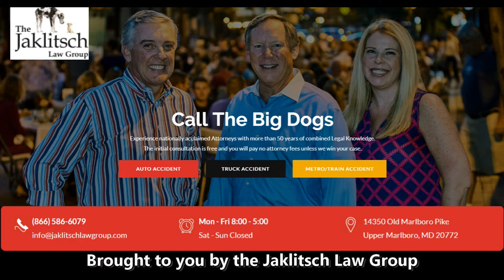Taulia Tagovailoa Indiana Week - Maryland Football 2021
Terp starting quarterback Lia Tagovailoa talks about the Minnesota game and the upcoming contest hosting Indiana.